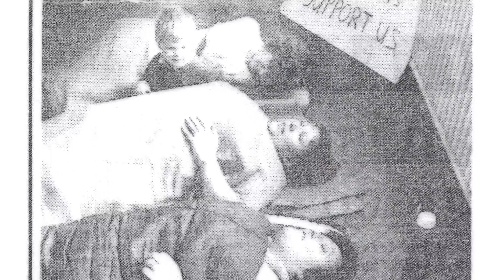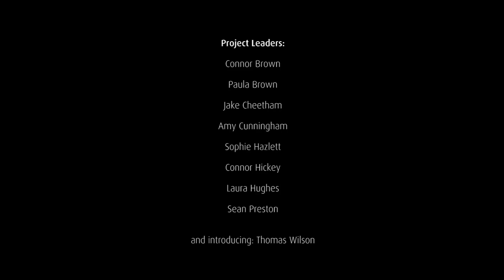Marie's Story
Marie Savin traces the history of Netherton Park Neighbourhood Centre.